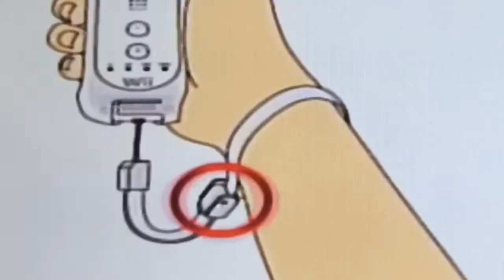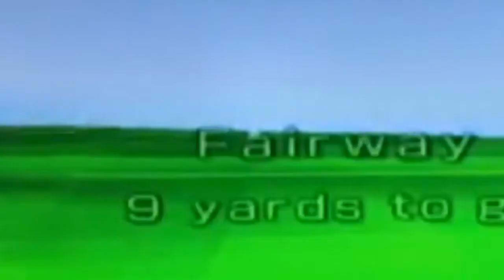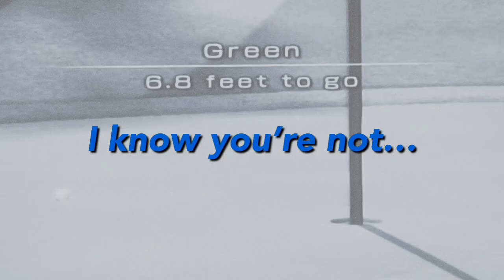Wii Golf ft. 2 idiots (Wii Sports golf funny moments)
We act like we this is the worst game, but the worst is actually next in line.

This is part 1/4 of our Wii Sports funny moments series! You can find the other parts on the endcard screen.

This video was edited by the amazing @OshawottSays on twitter!

Hey guys, it’s the Mystic Bros.! We’re two brothers who play video games, and you watch us do that.